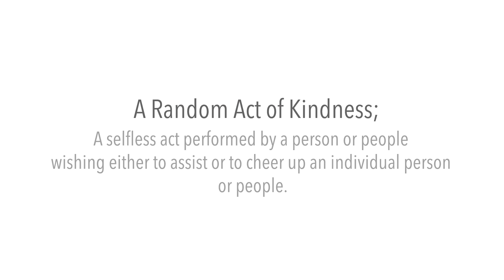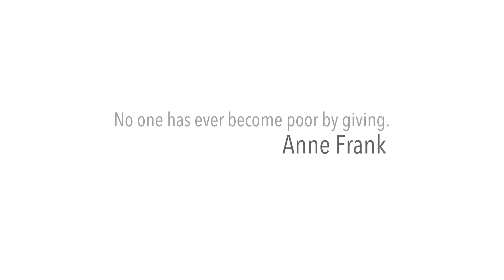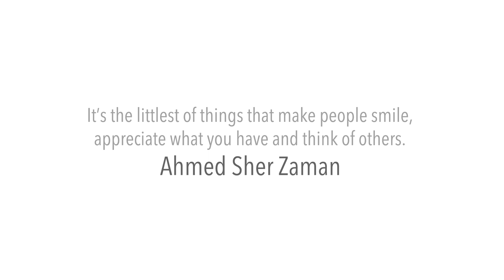Ahmed Sher Zaman | A Random Act of Kindness - Feeding the Homeless Leeds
A Random Act of Kindness…

It costs nothing to be kind and to put a smile on someone’s face. In this world we become so selfish and just care about what’s best for us that we forget to see what’s around us. Our actions show us for who we are and what we do. Today I wanted to do something different and put a smile on some ones face.

I wanted to give something back to the people and I wanted to give something that they would appreciate and use. Since it was Ramadan I thought that this could be my Random Act of Kindness – Feeding the Homeless.

By doing this simple task, I was able to put a smile on these peoples faces. Honestly, just seeing them be so thankful and happy made my day. From my part, I didn’t do a lot, didn’t cost me much money and didn’t take much time.

Its so easy to make someone smile, i'm not saying make a full 3 course meal for someone but, every now and then stop and just think about others. When buying that bottle of coke that’s on the ‘2 for £2’ deal, purchase one for yourself and maybe give one to someone who needs it more. Its as simple as that. Or help someone cross the road, give someone a hand with their shopping; theres so much that you can do!

Have a think and see what you can do to make the world smile….

Ahmed

X -Facebook.com/AtAhmedZaman94
X - Youtube.com/AhmedZaman94
X- Instagram.com/AhmedZaman94
X - Twitter.com/AhmedZaman94